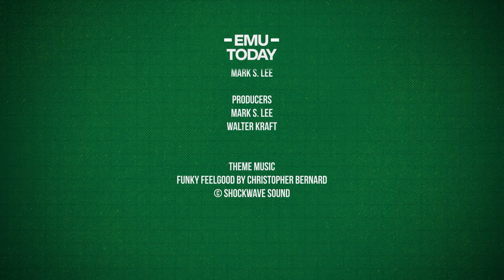EMU Today TV - Season 6, Episode 3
The latest episode of EMU Today TV introduces Eastern Michigan University’s new dean of the College of Education, Ryan Evely Gildersleeve. Segment two of the program provides insights into the University/community initiative, “60 Years of Civil Rights,” under the leadership of Political Science Professor Barbara Patrick, director of the EMU Civil Rights and Social Justice Center.

In its sixth season, EMU Today TV features positive programs, events and initiatives at Eastern, and provides opportunities for viewers to learn more from University deans, faculty, students and administrators about activities at the University.